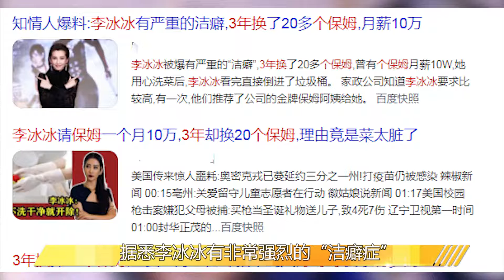李冰冰相中一台豪车，老板：亲我一口就送你，不料李冰冰还真亲